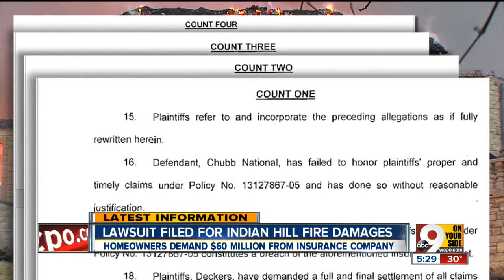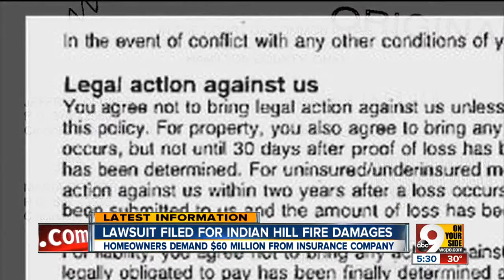Indian Hill mansion fire leads to $60 million lawsuit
The Indian Hill couple that lost a mansion in a spectacular fire last January is now suing its insurance company for $59.9 million.